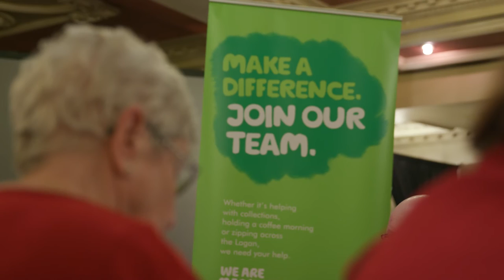The Richard Hambro Award - Macmillan Cancer Support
The Richard Hambro Award celebrates an inspiring leader. Watch this video to find out about Macmillan's 2016 UK winner - Martha McGrath.